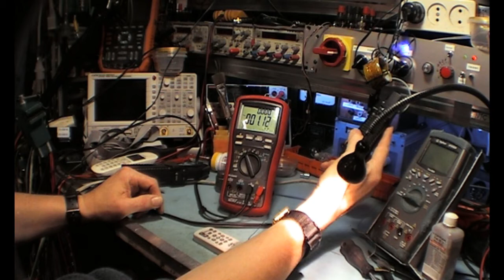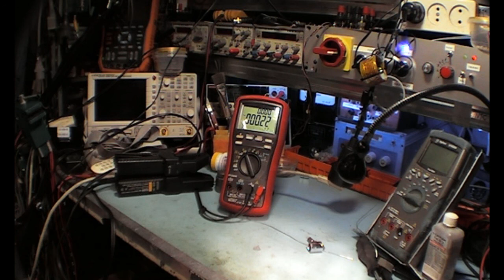Fluke 80i-1010 teardown/repair part2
Part 2 of the repair of a Fluke 80i-1010 current clamp